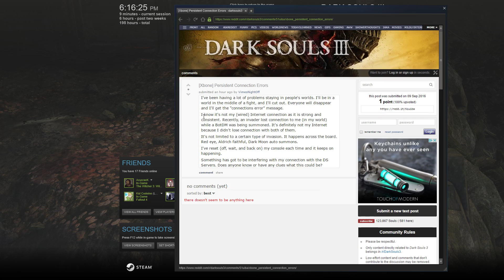Let's Breeze Through Dark Souls III NG+ 08 - Her Halfway Fortress, Crystal Sage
This is the next video in my co-op NG+ playthrough series with my friend, LadyTenjoin.

After grinding for all the covenant items (for the achievements) in my first playthrough, I started NG+ a bit over-leveled, so this will be a cake-walk. At least for a while...

Regardless, I had a lot of fun playing along. Part-way through the playthrough, LadyTenjoin switched to her NG+3 character, so we will be going back-and-forth between NG+ and NG+3. It's not quite as much harder as I would have imagined, but it's good fun nonetheless.